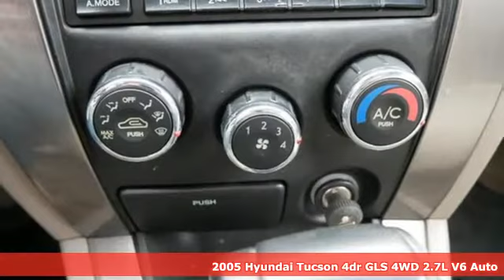Used 2005 Hyundai Tucson Saint Paul White-Bear-Lake, MN WB2629A - SOLD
Year: 2005
Make: Hyundai
Model: Tucson
Trim: GLS
Engine: V6 Cylinder Engine
Transmission: 4-Speed A/T
Color: BLUE
Interior: Beige
Mileage: 207917
Stock #: WB2629A
VIN: KM8JN72D65U042876

Address:
3400 Highway 61 North